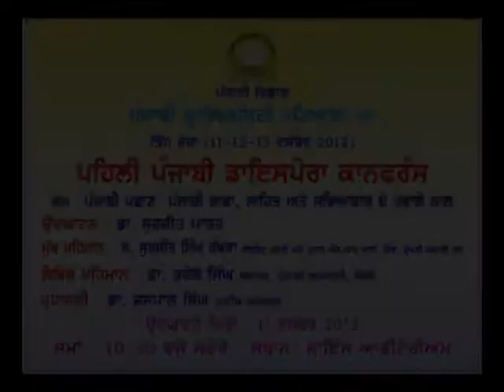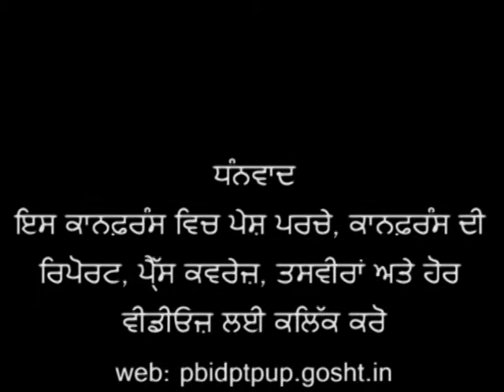Punjabi Diaspora Conference 2012 Organised by Punjabi Department PUP, Dr. Jaswinder Singh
First Punjabi Diaspora Conference ( 11-12-13 December 2012) Organised by Punjabi Department, Punjabi University Patiala. Dr. Jaswinder Singh , deliver his vote of thanks address in inauguration session. 11 dec 2012 at science auditorium PUP.
ਪੰਜਾਬੀ ਵਿਭਾਗ, ਪੰਜਾਬੀ ਯੂਨੀਵਰਸਿਟੀ, ਪਟਿਆਲਾ ਵਲੋਂ ਪਹਿਲੀ ਪੰਜਾਬੀ ਡਾਇਸਪੋਰਾ ਕਾਨਫ਼ਰੰਸ (11-12-13 ਦਸੰਬਰ 2012) ਵਿਚ 11 ਦਸੰਬਰ ਨੂੰ ਧੰਨਵਾਦ ਕਰਦੇ ਹੋਏ ਡਾ.ਜਸਵਿੰਦਰ ਸਿੰਘ।